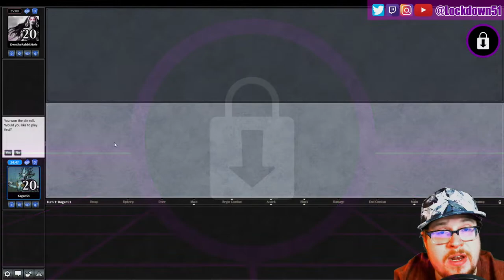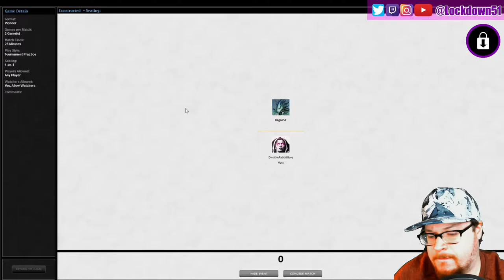Mutavault Clutch! - 5C Slivers VS Grixis Control - PIONEER - MTGO Practice